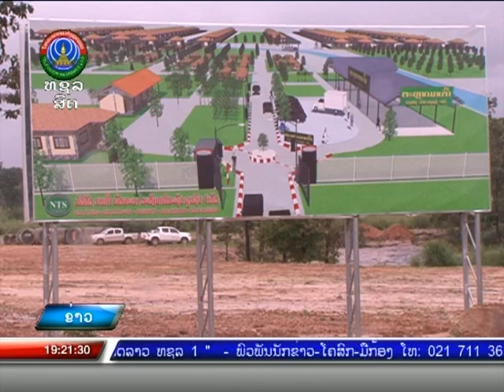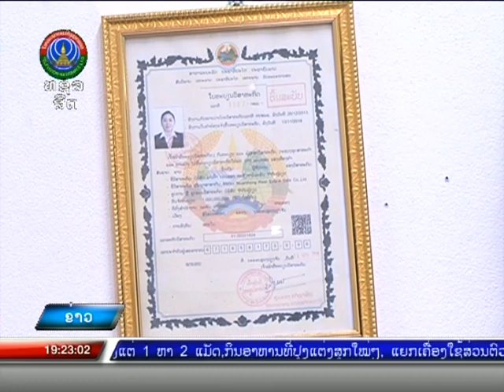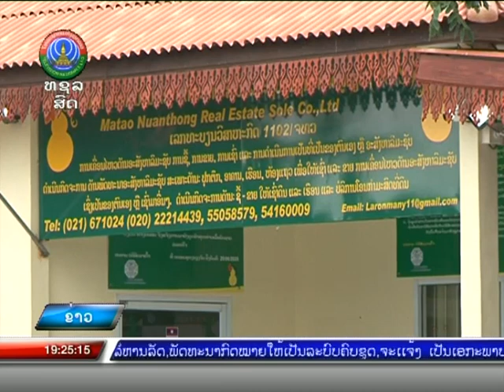ຈັດສັນແບ່ງດິນ ສ້າງໃຫ້ເປັນເຂດພັດທະນາໃນຊານເມືອງ [22-09-2020]